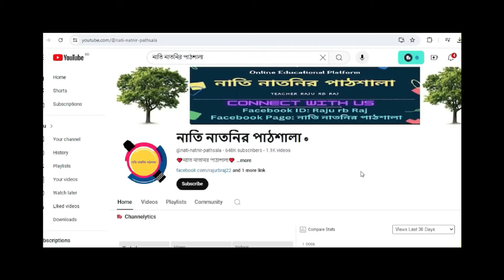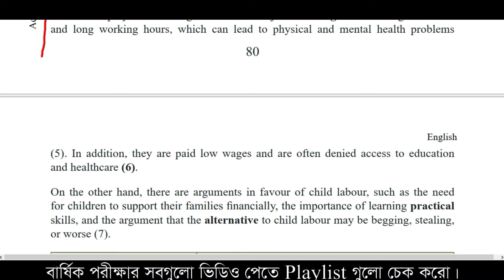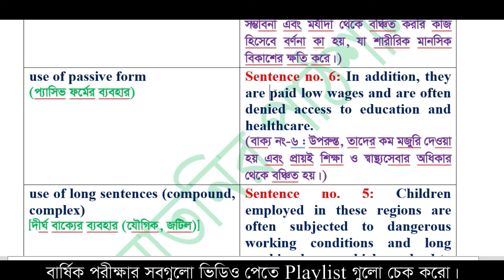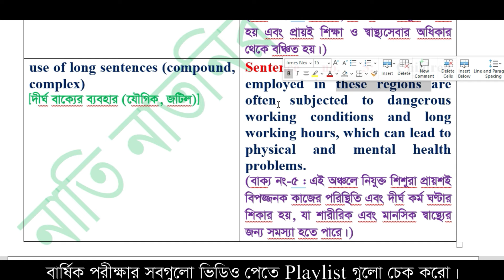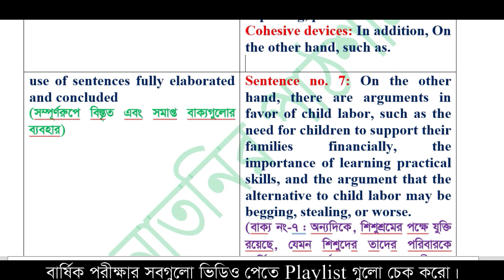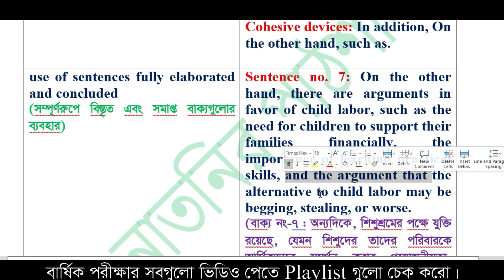Part-03। Introducing Someone Formally ।Class 8 English Chapter 6। Class 8 English Unit 6.3.1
Part-03। Introducing Someone Formally ।Class 8 English Chapter 6। Class 8 English Unit 6.3.1Part-02। Introducing Someone Formally ।Class 8 English Chapter 6। Class 8 English Unit 6.2.1
Class 8 Introducing Someone Formally
class 8 english 1st paper lesson 6
Introducing Someone Formally class 8